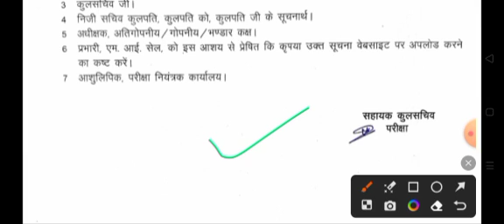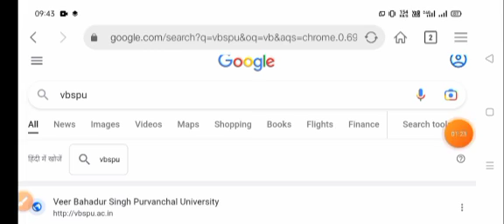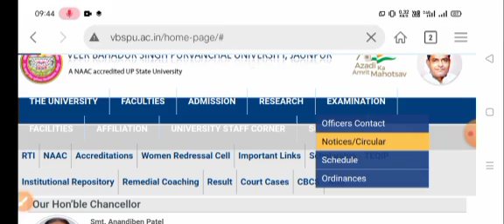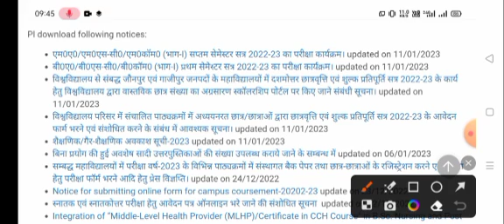Vbspu News Today|Vbspu Time Table 2023|Vbspu Exam Date 2022|Vbspu 3rd Semester Exam Date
vbspu
vbspu news
vbspu exam
purvanchal university
vbspu
vbspu
vbspu exam
vbspu